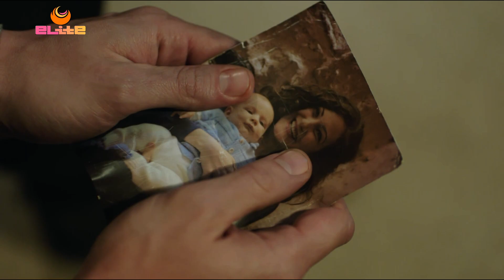Novela Turca "Cidade Proibida"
✔️SINOPSE:
Derin e Ali são duas pessoas de mundos diferentes. Derin é filha de um homem rico, e Ali é um menino de 28 anos que viu sua mãe ser morta por seu pai quando ele era jovem. Rauf Anne o tomou como filho e agora, depois de muitos anos, ele está de volta a Istambul, onde encontrará Derin e eles começarão a descobrir a verdade sobre a noite em que seu pai matou sua mãe

✔️LINK DESTE VÍDEO:

🎁 GOSTOU DO CANAL E QUER NOS DAR UM PRESENTINHO?

👉APOSTA GRÁTIS:
Após realizar o seu cadastro ou login na plataforma, você terá acesso aos jogos disponíveis para fazer seu palpite. É possível visualizar os jogos do dia e escolher aquele que desejar. É importante lembrar que você só pode fazer um palpite por dia, mesmo que haja vários jogos disponíveis.